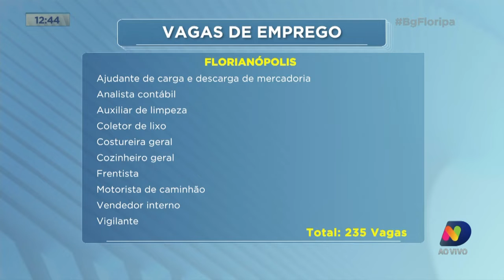Empregos: mais de nove mil vagas disponíveis no Estado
Dia do nosso compromisso com você que está procurando um emprego.